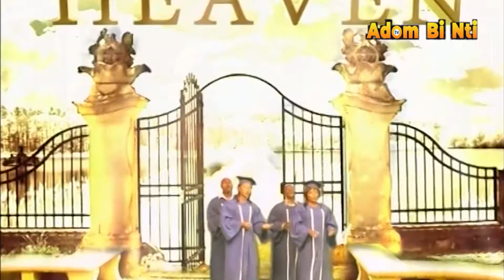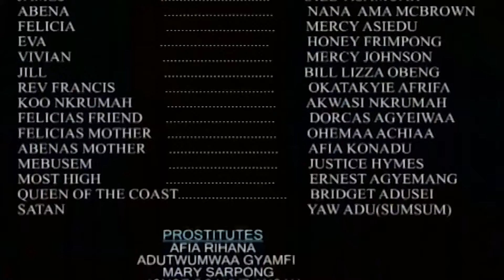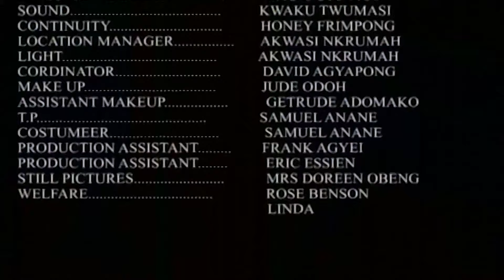BISA AWURADE PART 8